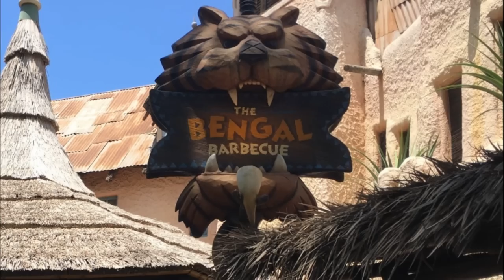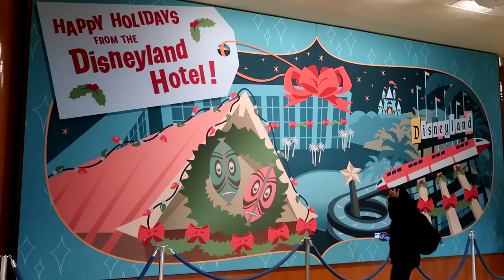TOP 10 Reasons DISNEYLAND is BETTER than DISNEY WORLD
Disneyland is BETTER than Disney World and it isn't even close. It's not even an argument, even. I love Disneyland and people need to know why! IN A LIST! THAT'S CONVENIENTLY 10 ENTRIES LONG!

Video Credits ▶